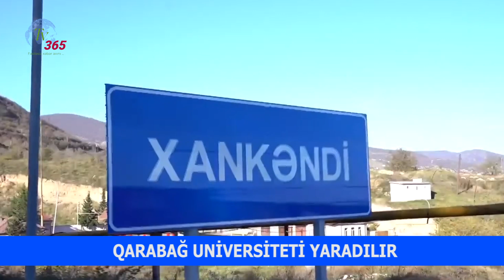QARABAĞ UNİVERSİTETİ YARADILIR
Azərbaycanda və dünyada baş verən hadisələrin peşəkarcasına dəqiq təhlilini TV365-dən izləyin!
QARABAG UNIVERSITETI YARADILIR